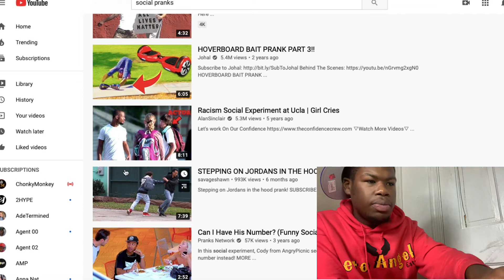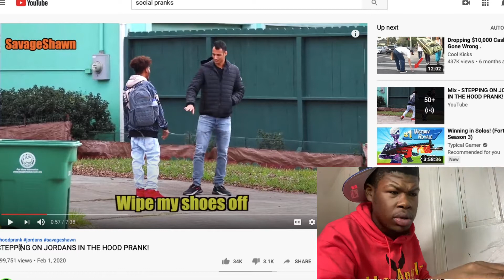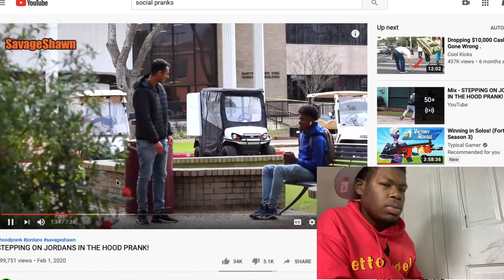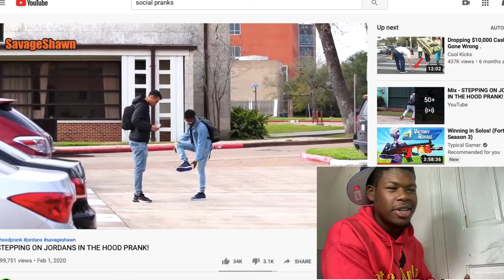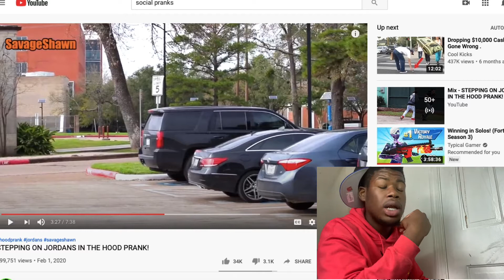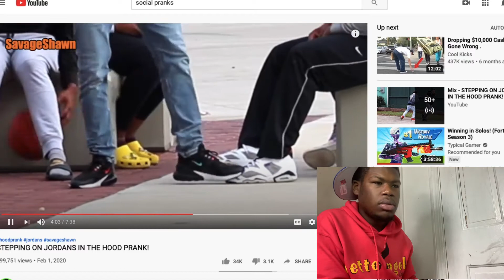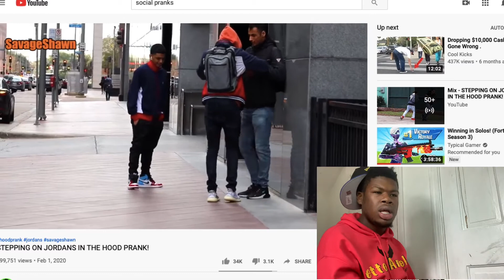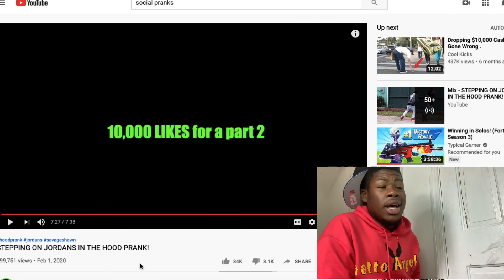I CAN'T WATCH THIS .STEPPING ON JORDANS IN THE HOOD PRANK!!!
Stepping on Jordan in the hood prank